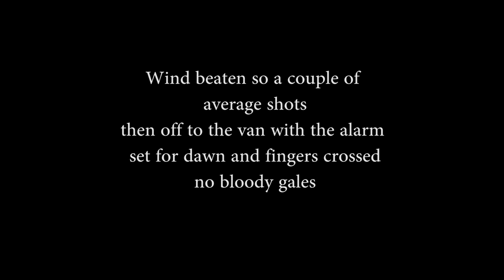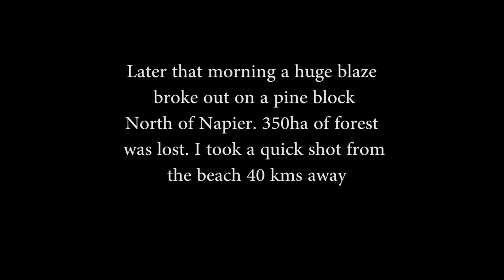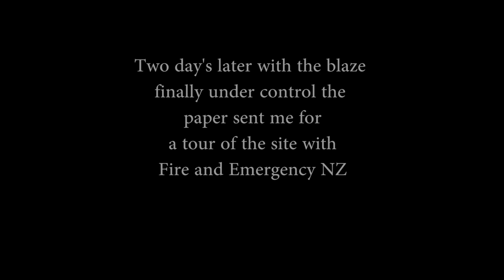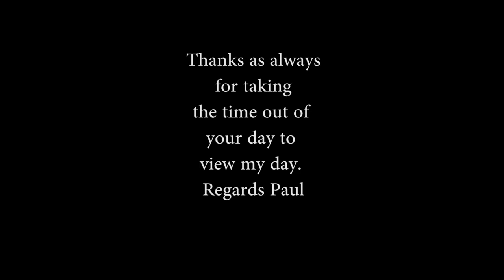Drone, landscape, and bush fire photography / New Zealand photographer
The initial idea was a sunset shoot at the beach, the reality was a gale force wind hammering me back into the van. The revised plan was a sunrise shoot at the same location, the reality was a nice shot, then give the DJI Spark a fly. I'm keen to do more drone photography. As the morning progressed a large fire broke out in a pine forest, nothing remotely on the scale of the Australian bush fires, this was like a candle in comparison, but with the raging winds it had the potential to spread fast. Three days later and 350ha of trees destroyed the scene was deemed safe enough to allow the press in to shoot some footage, luckily I was on duty. This video is why I love my photography so much, one minute crap weather, next a tidy sunrise next racing off to shoot news pictures. Never a dull moment in this game.